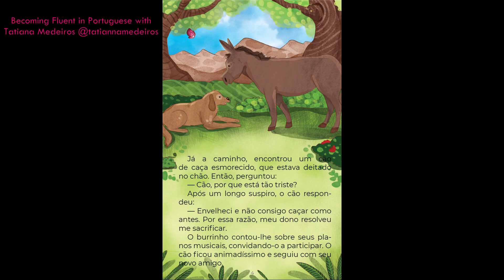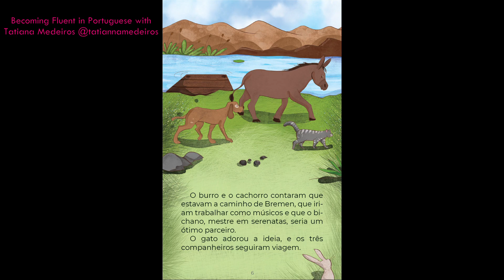OS MÚSICOS DE BREMEN -- Português (Brasil) | Tatiana Medeiros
Leitura em Português (Brasil) para crianças.

Brazilian Portuguese is the set of dialects of the Portuguese language native to Brazil and the most influential form of Portuguese worldwide. Becoming Fluent in Portuguese is a channel for people who want to learn Brazilian Portuguese.